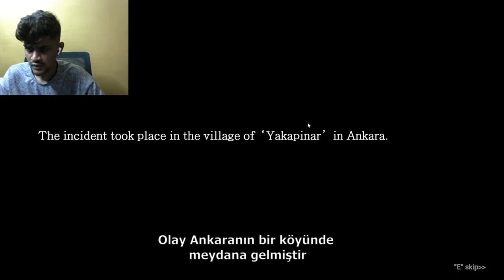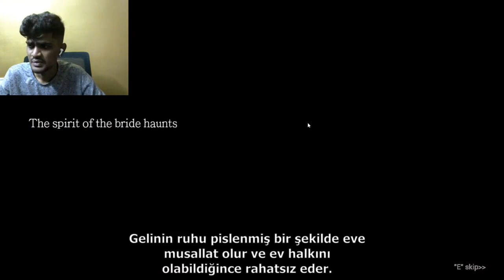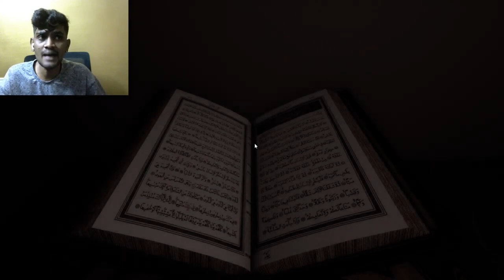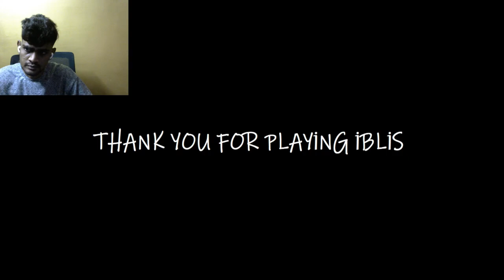This HORROR GAME Will Make You Scream - iblis Game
Get ready for a spine-chilling experience in our latest gameplay of the terrifying horror game, Iblis! In this video, we dive deep into the eerie atmosphere, unraveling the haunting storyline that will keep you on the edge of your seat. Watch as we encounter monstrous creatures, solve mind-bending puzzles, and face our worst fears. Will we survive the night, or will Iblis claim us as its next victim? This game is not for the faint-hearted!

Join us as we explore the dark corners of Iblis, filled with jump scares and unexpected twists. Prepare to scream and immerse yourself in the terrifying world of Iblis!